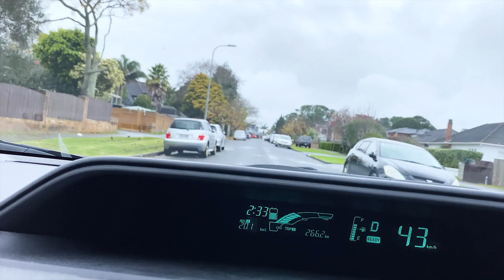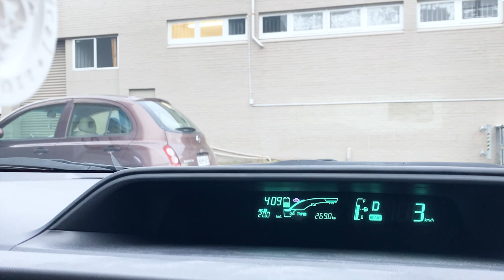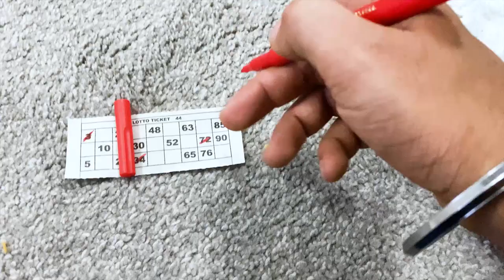Chicken Momo Recipe | Anayra ne kiya full Entertain | Chaat Party